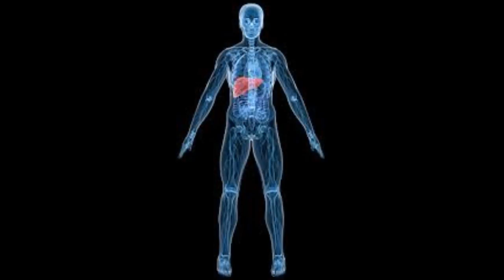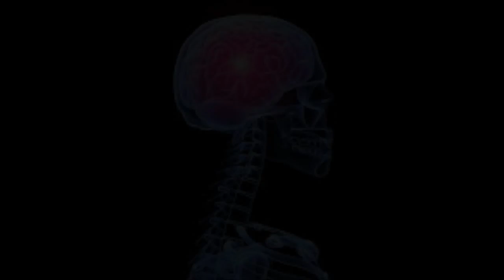EL INCREIBLE PODER DEL ORO MONOATOMICO Y SUS BENEFICIOS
EL INCREIBLE PODER  Y SECRETO PROIBIDO DEL ORO MONOATOMICO Y LOS GRANDES PODERES QUE ESTE OTORGA COMO LA MANIPULACION DEL TIEMPO LA TELETRANSPORTACION TRANSMUTACION LOS ANTIGUOS MAGOS COMO MERLIN UTILIZABAN EL ORO MONOATOMICO PARA VOLVERSE MAS PODEROSOS Y COMO DATO CURIOSO LOS ANTIGUOS DIOSES ANUNAKIS LO CONSUMIAN PARA SER INMORTALES VIVIR MILES DE AÑOS Y AUMENTAR SU INTELIGENSIA PARA GOBERNAR ALOS HUMANOS EL ORO MONOATOMICO ES CURATIVO PUES EVITA ENFERMEDADES Y REGENERA LAS CELULAS CEREBRALES ADEMAS ESTE POTENCIA LA ENERGIA ESPIRITUAL  HASIA UN ESTADO DE CONSIENSIA MUY SUPERIOR ESTIMULANDO ASI LA METAMORFOSIS ESPIRITUAL Y EL AUMENTO DE ENEGIA ES COMO UN SUPER CONDUCTOR QUE HASE FLUIR LA ENERGIA SIN RESISTENCIA PORQUE HAY QUE RECORDAR QUE LOS HUMANOS ESTAMOS LIMITADOS PSIQUICAMENTE ESPIRITUALMENTE Y ENERGETICAMENTE PUES AQUI ESTA LA SOLUCION PARA ESTIMULAR EL PODER Y EL DESPERTAR HUMANO ASI ES COMO FUNCIONA EL PODEROSO ORMUS SERA ACASO QUE ESTE ES EL SECRETO Y EL ANTIDOTO PARA QUE EL HUMANO SE ELEVE ESPIRITUALMENTE HASIA UN ESTADO DE CONSIENCIA SUPERIOR EN LA ANTIGUEDAD TAMBIEN LOS ANTIGUOS FARAONES EGIPCIOS DESDE BEBES SELES DABA DE COMER EL SHOPAN ERA UN ALIMENTO QUE CONTENIA ORO MONOATOMICO QUIEN LO CONSUMA SERA DIGNO DE ALCANSAR LA ILUMINACION